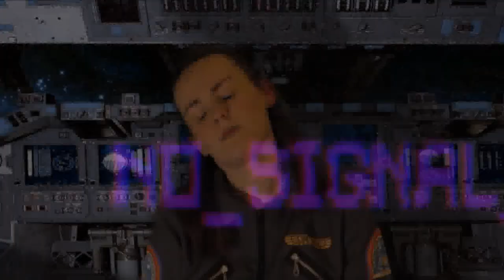A Space Vidfeed Message From Jemima | EP8: Blue Monday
Space. The final job before I quit. These are the voyages of ‘UK Space Agency Engineering Pod Number 46’. My five-year mission: to explore the ten square metres I’m trapped inside, seek out Pluto and boldly go switch off a lightbulb. If it’s still on...

Life continues under the blanket of boredom for Jemima, as she endures her long dull journey through deep space on her way to Pluto to go turn off a lightbulb. Yet strangely, she currently seems to be feeling even more exhausted than normal. Could it be that a diet of processed spam, tinned wine and full fat cheese has started to make her feel unwell? Or perhaps her constant shortness of breath might have something more to do with all the oxygen around her having a rather strange blue tint.

Air shouldn’t look blue; should it?

Written by Peter Richard Adams
Starring ‘Laura England’ and ‘Wayne Russell’
Directed and Edited By Peter Beeston
Featuring the musical track ‘Aparente Ingravidez’ by Martin Benitez